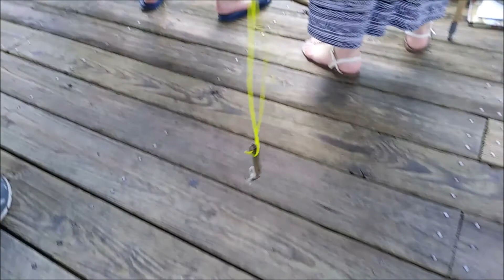Feeding Gators at Gatorland Orlando was so much fun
We had such a great time feeding the gators. This was a new thing since last year. A great way to get interactive with the gators and see them open their mouths for some great photo ops and videos. It amazes me how they can be so scary and so cute at the same time. You get 3 fish for $5 so each of our kids did 1 fish. Very nice that they have a nylon string that comes undone fairly easily so the gators can bite and chew but don't get tangled up in the rope between their teeth. We are so impressed by Gatorland and the way they take care of their animals. It is truly a special place! For more of our Walt Disney World and Central Florida adventures